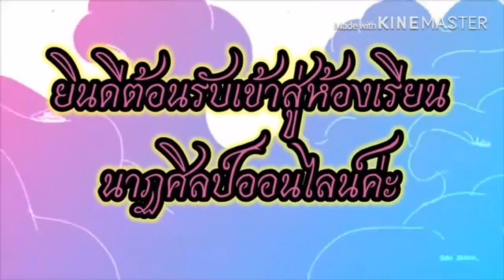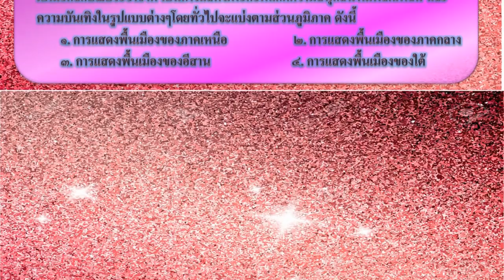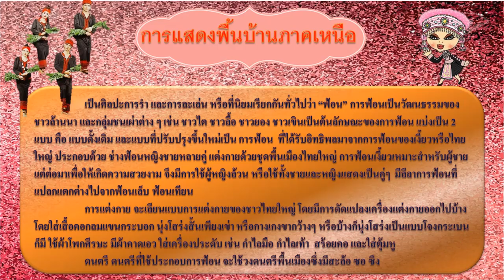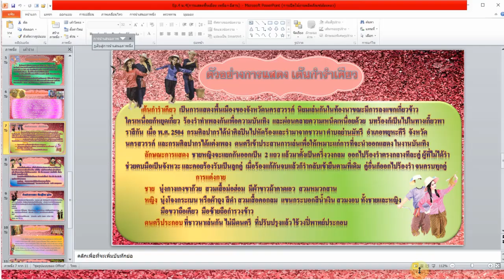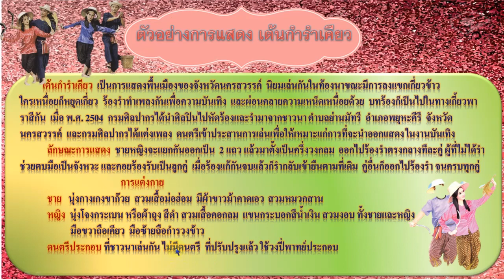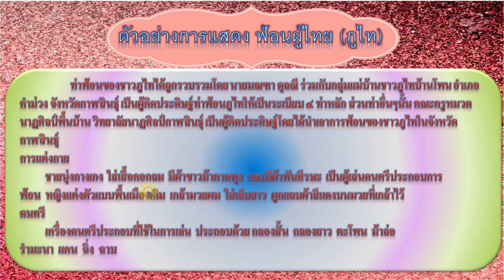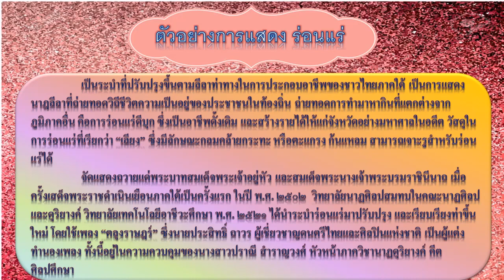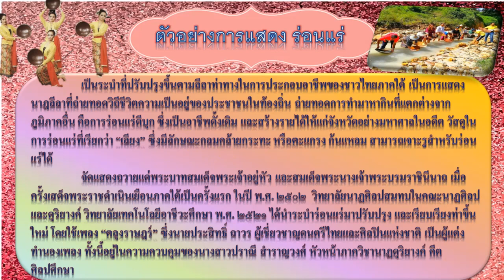เรียนออนไลน์ EP.4 มัธยมศึกษาปีที่ 4 วิชานาฏศิลป์ [08 มิ.ย.-12 มิ.ย.63]